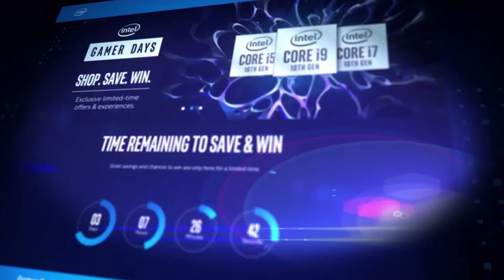Vitality vs Spirit - ESL Pro League S12 - MAP3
L'intégralité de l'ESL Pro League Saison 12, commenté en français !